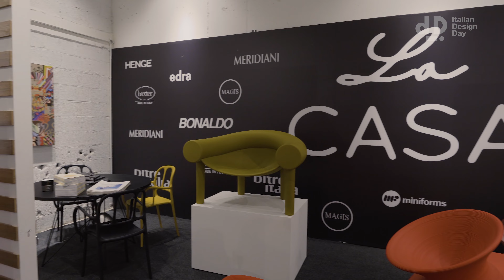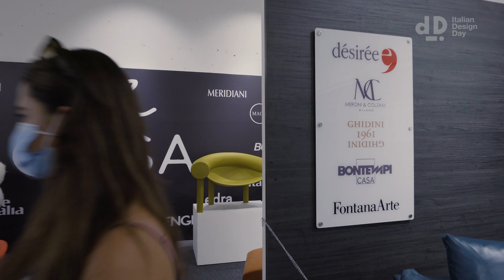ITA furniture and italian products exhibition - Amman October 9th 2021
Filming the Italian trade agency in Amman with H.E. Italian Ambassador inaugurating the event and Her Royal Highness Princess Rahma visiting the exhibition.
• Filmed with Sony A7riii using Cine4 and colored with davinci resolve 16.